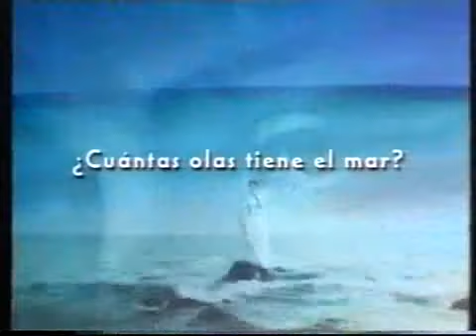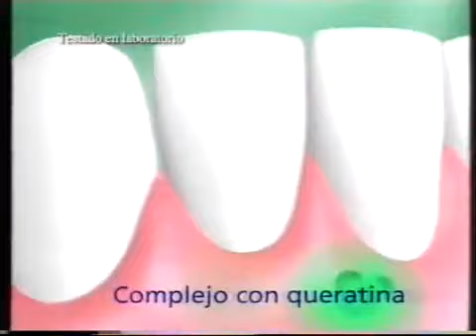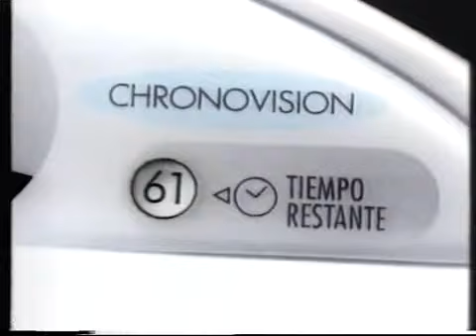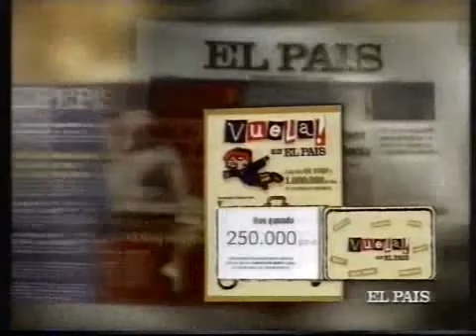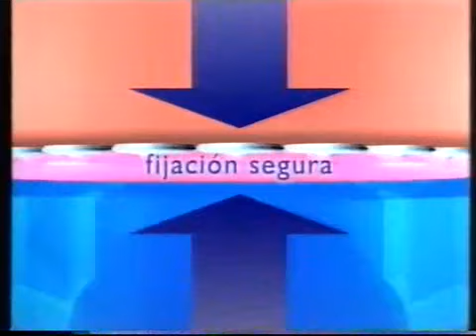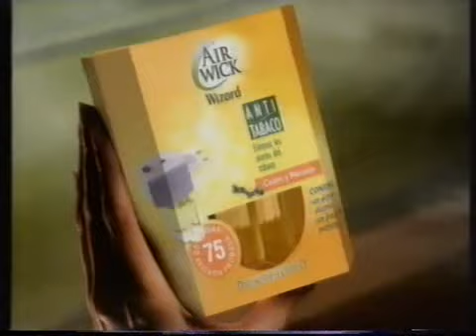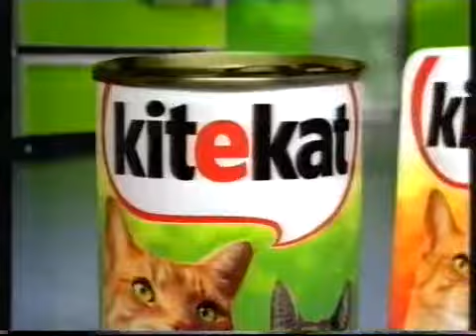Pausas Publicidades Antena 3 (29 De Julio 2000)